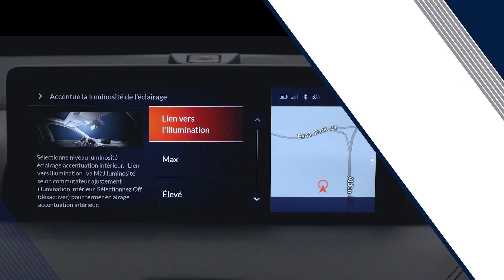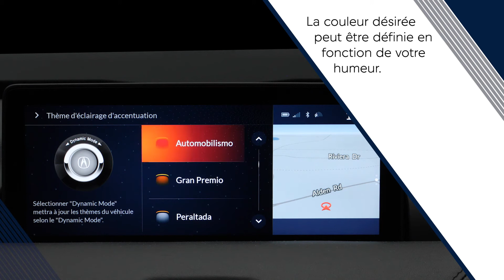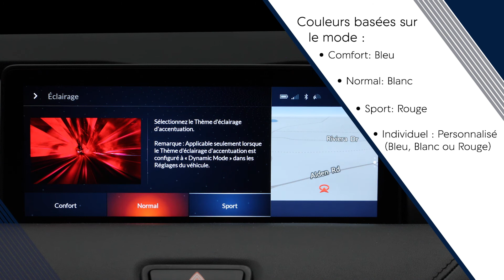Personnalisation de l’éclairage d’ambiance intérieur de votre Acura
L’éclairage d’ambiance intérieur livrable accentue l’ambiance de l’habitacle et peut facilement être personnalisé selon vos préférences.